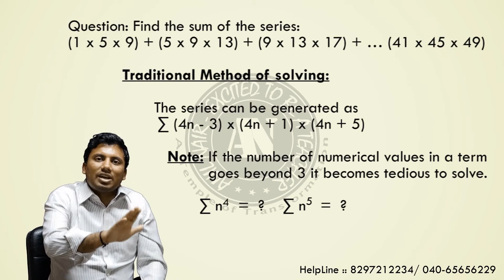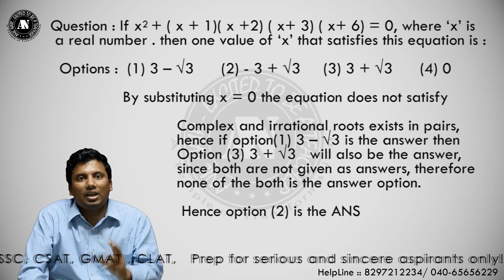Highlights of Anil Nair's Math Shortcut videos